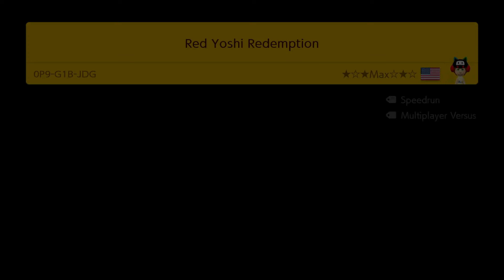New Level! Red Yoshi Redemption - Made by Me!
I created a brand new level and the title of it is a pun on Red Dead Redemption.
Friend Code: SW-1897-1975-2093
Maker Code: NC3-XL2-XWG